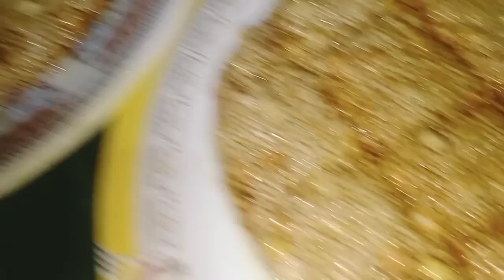Gobhi paratha banaya aur sath me tamater ki chatni😋ll Bete ko Fevar hai🤒ll Ek aur nayi recipe banai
Hi dear friend kese h aap sab aaj ke vlog me do recipe batai hai mene hope apko acha laga hoga to plz mere channel ko subscribe aur like jarur Karega aur mujhe instagram par tag karna na bhoole...